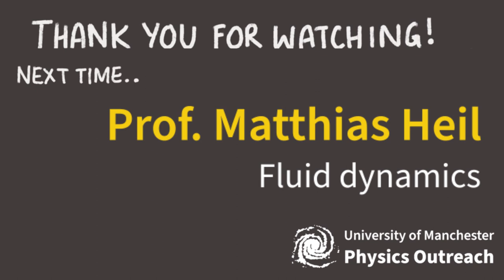Biophysics with Jess Carter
In the first of our British Science Week interviews, our General Manager Jas talks to University of Manchester PhD student Jess Carter about her work and her path into physics!